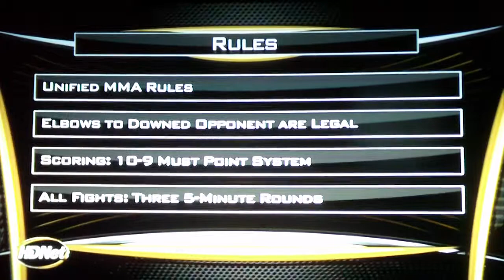XFC 15 Tribute : OPENING SEGMENT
XFC 15 Tribute : OPENING SEGMENT live from the St. Pete Times Forum Dec 2nd, 2011.
for photos and inside info about XFC!